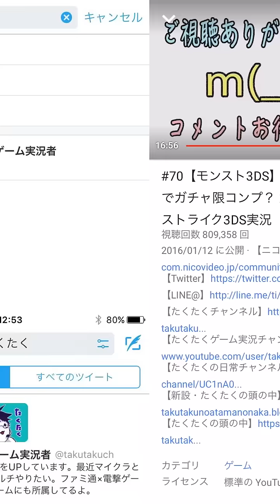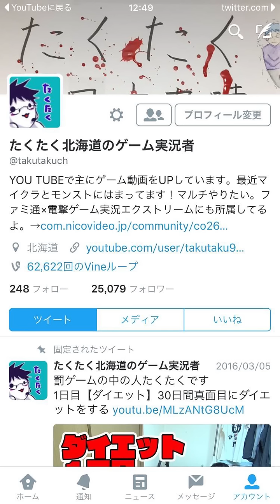【クシナダ終了】獣神化ベートヴェンの前では赤子同然だな モンスト実況 縦動画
超絶クシナダに獣神化ベートーヴェン艦隊で遊んできたよ

音楽
DOVA-SYNDROME様